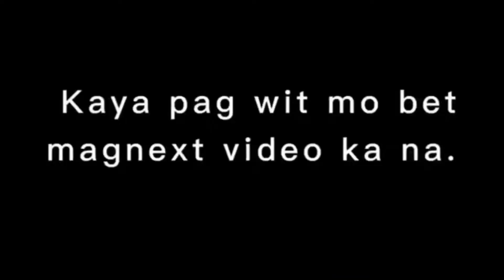Pahabaan ng? Anu ba yun?! Basta pahabaan challenge besshhh!!!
Ingat po tayo lagi

Maraming maraming Salamat mga besssh!

From : Ben Mokoh TV